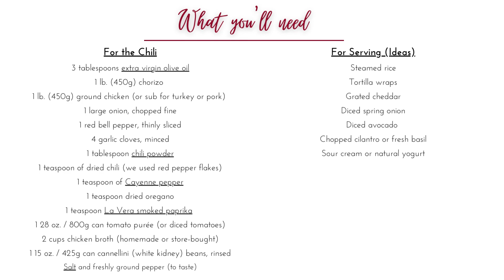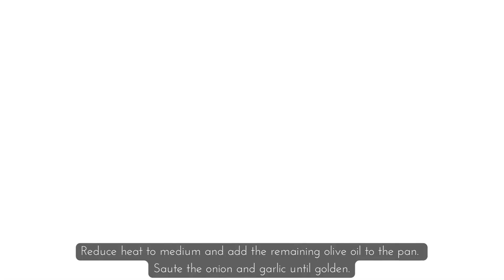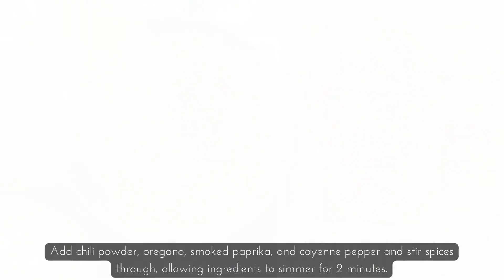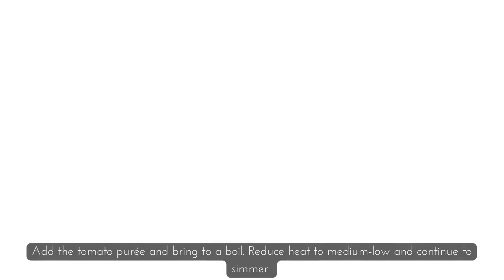How to Make Chicken Chorizo and Chili One Pot (Spicy Chili Recipe)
Spicy and flavorful, this chicken chorizo chili one-pot recipe has quickly become our go-to recipe for when we're craving some heat. It’s spicy and flavorful without overdoing the heat ratio too much. This recipe has the perfect combination of delicious chicken mince simmered down with lots of chorizo sausage, smoky paprika, cayenne pepper, and of course, lots of chili!

Use fresh or dried chili for this recipe to suit your tastes. Serve chicken chorizo chili alongside your favorite greens, with avocado, some diced spring onion, and a good dollop of natural yogurt or sour cream and you’ve got the perfect chili recipe combination!

This recipe makes around 8 servings and is great when served on top of some steamed white rice or a tortilla wrap.

Here's what you'll need:

3 tablespoons extra virgin olive oil
1 lb. (450g) chorizo
1 lb. (450g) ground chicken (or sub for turkey or pork)
1 large onion, chopped fine
1 red bell pepper, thinly sliced
4 garlic cloves, minced
1 tablespoon chili powder
1 teaspoon of dried chili (we used red pepper flakes)
1 teaspoon of Cayenne pepper
1 teaspoon dried oregano
1 teaspoon La Vera smoked paprika
1 28 oz. / 800g can tomato purée (or diced tomatoes)
2 cups chicken broth (homemade or store-bought)
1 15 oz. / 425g can cannellini (white kidney) beans, rinsed
Salt and freshly ground pepper (to taste)

___For Serving (Ideas)___
Steamed rice
Tortilla wraps
Grated cheddar
Diced spring onion
Diced avocado
Chopped cilantro or fresh basil
Sour cream or natural yogurt

___Equipment needed___
1 large 30cm / 12 inch skillet or deep-sided pot
Kitchen knife and cutting board
Plate